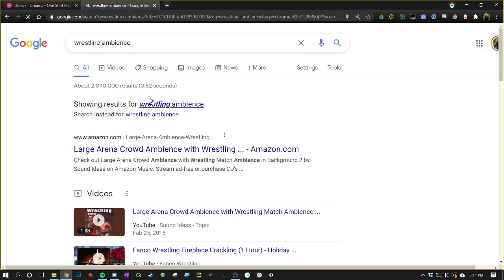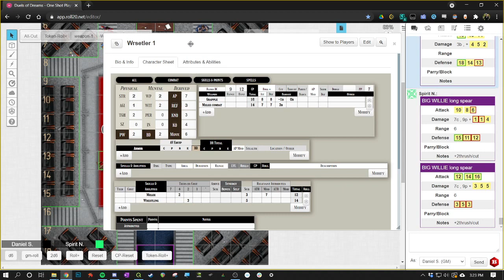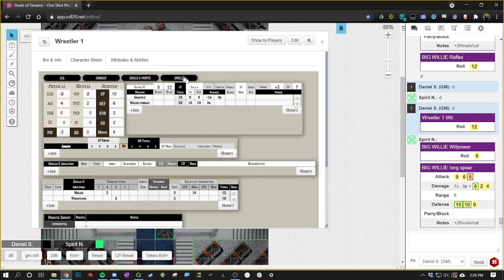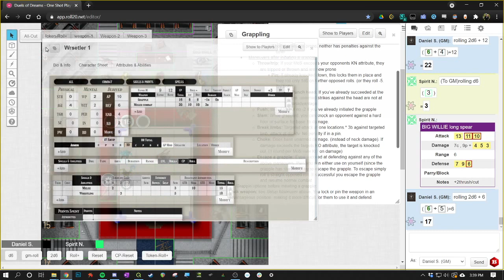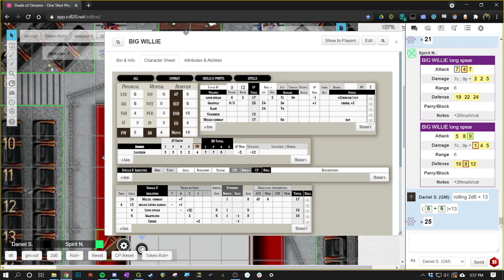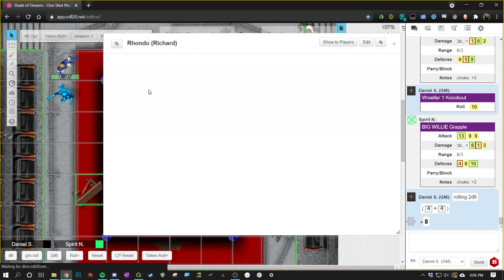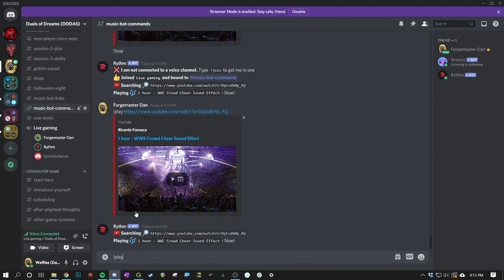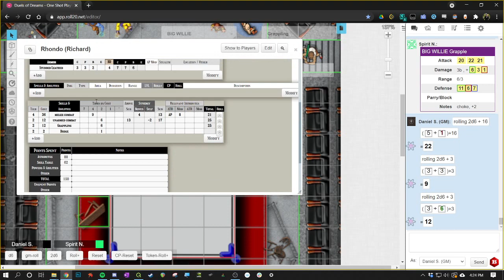Duels of Dreams (DODAS) Playtest - Underground Wrestling Arena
Playtesting session for the Duels of Dreams (DODAS) Tabletop RPG. A new system in development. Trying out grappling rules in the context of a fight-to-the-death underground fighting arena.

I run regular playtests and make announcements on the Discord server.

Some tokens drawn by myself.